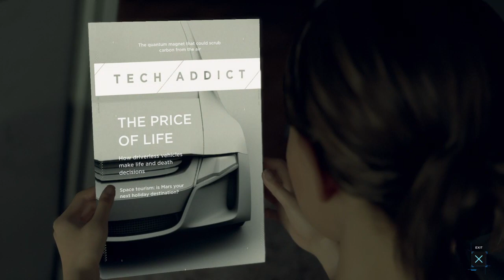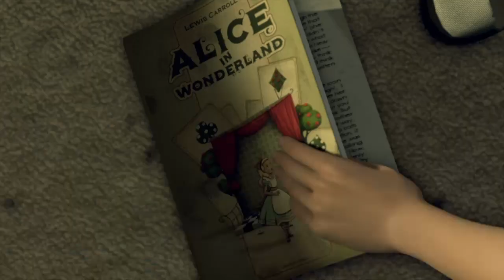Detroit: Become Human_20200821233849